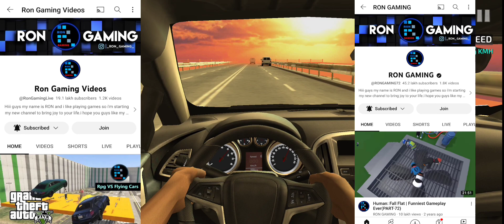RON GAMING Face Reveal With Video Clip Proof 😱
bishal_sarkar7